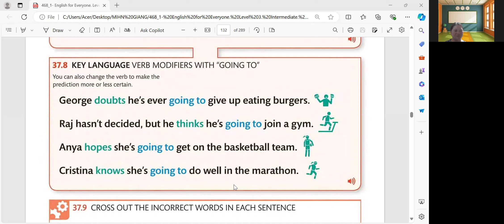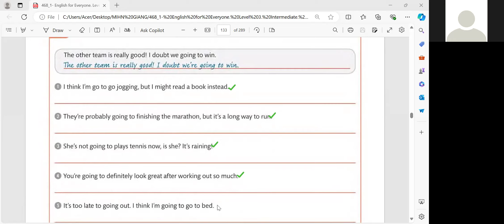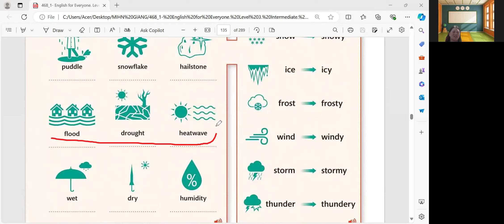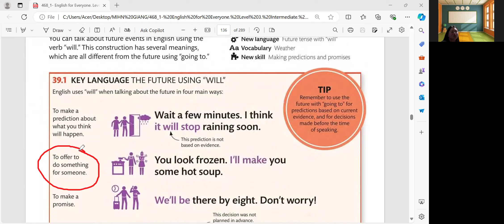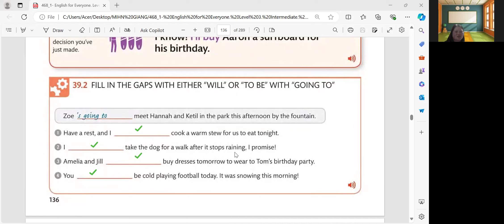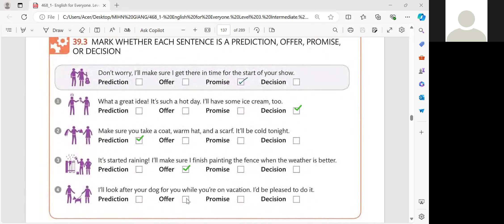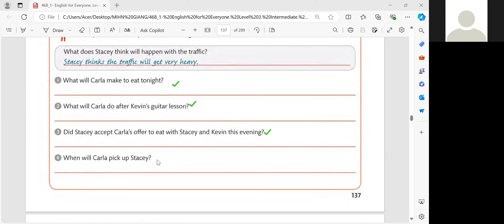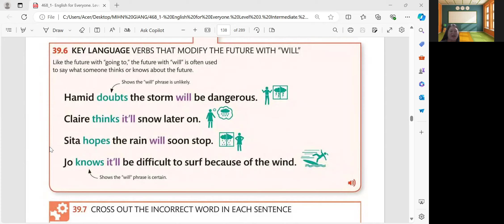Minh Giang day 131|Học Tiếng Anh Online|Learn English Online